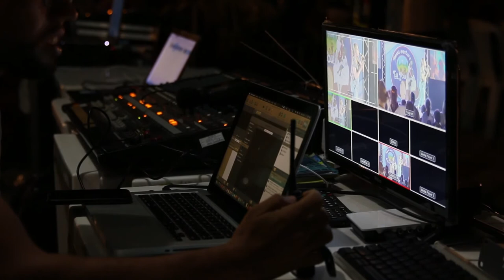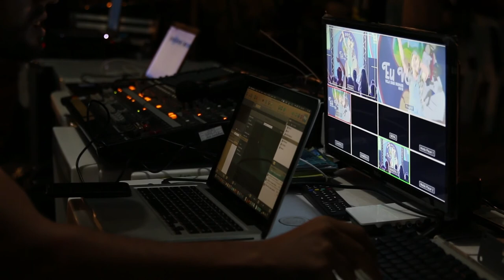Control Room Video || Live Streaming 2020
Control Room for Live Streaming 2020 news channel
Control Rooms